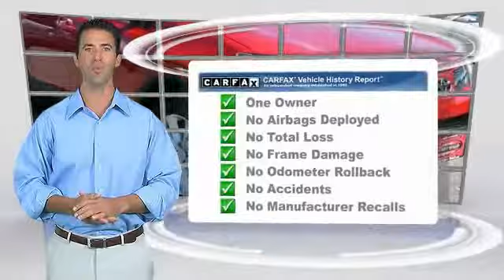2015 Toyota RAV4 Mays Landing NJ 47735A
2015 Toyota RAV4 Limited

Shore Toyota
4236 Black Horse Pike

This Toyota RAV4 is Certified Preowned! CARFAX 1-Owner! This 2015 Toyota RAV4 Limited, has a great Barcelona exterior, and a clean Latte interior! This model has many valuable options -Navigation -Backup Camera -Sunroof -Bluetooth -Satellite Radio -Aux. Audio Input -Heated Front Seats -Heated Mirrors -All Wheel Drive -Auto Climate Control -Automatic Headlights -Fog Lights -Multi-Zone Air Conditioning -Security System -Power Locks -Keyless Entry -Power Windows -Power Lift Gate -Seat Memory -Steering Wheel Controls -Cruise Control -Leather Steering Wheel Automatic Transmission -Rear Bench Seats -Tire Pressure Monitors On top of that, it has many safety features -Brake Assist -Traction Control -Stability Control Call to confirm availability and schedule a no-obligation test drive! We are located at 4236 Black Horse Pike, Mays Landing, NJ 08330.